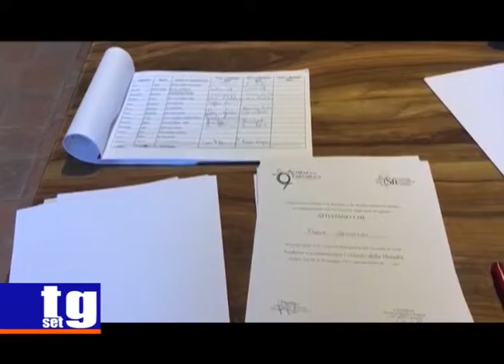Achille e la tartaruga